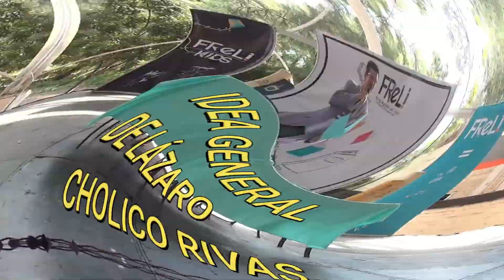MITO O LEYENDA DEL SUBTERRANEO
En lo que se platica de generación a generación, entérate de este episodio de la historia de San Franckasco de Asís Jalisco, México.